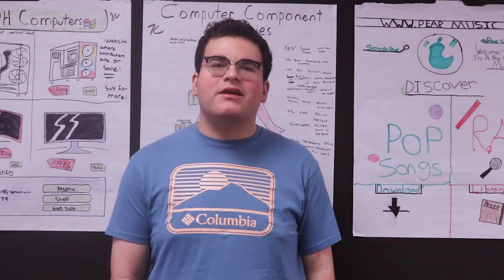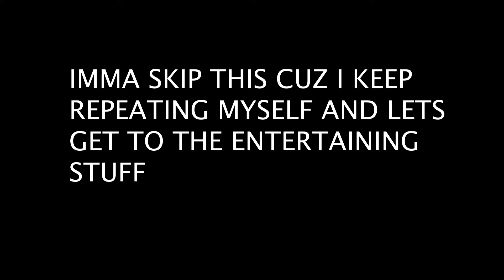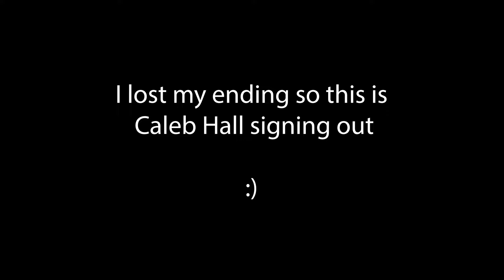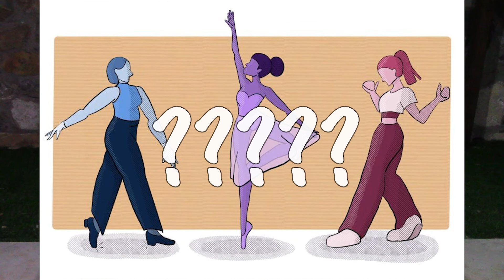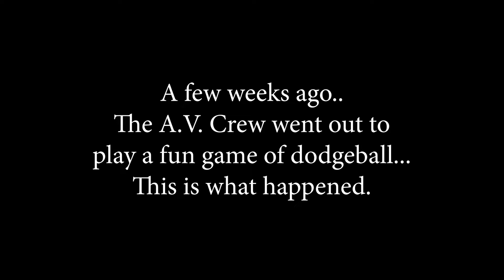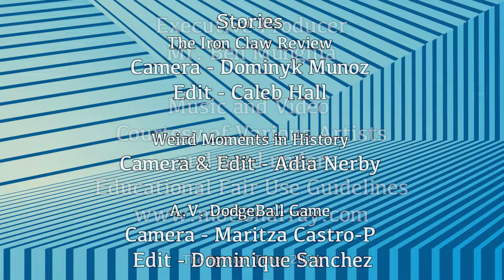The Spartan Times - Season 8 Episode 29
On today's Super-Sized episode, we have a bunch of amazing videos from our talented Spartan creators!
Hosted by Michael Brown